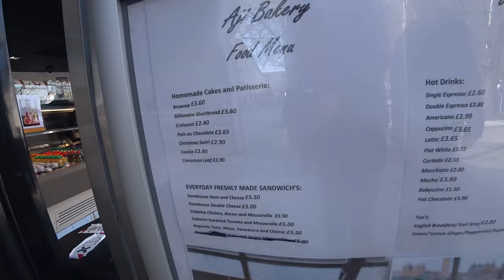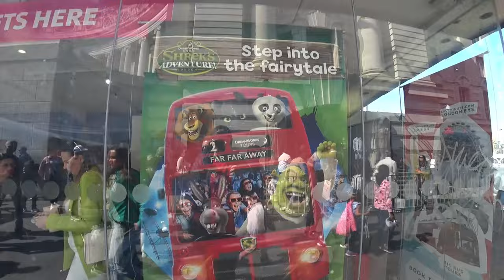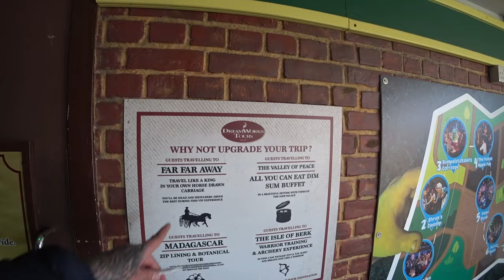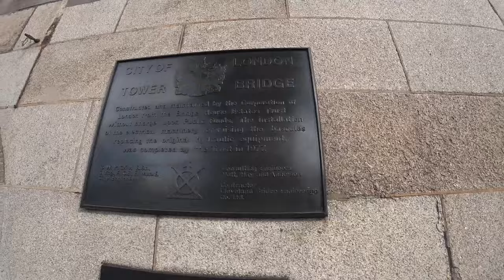🏞️🚶‍♂️ Caminhando por Londres, Reino Unido 🇬🇧 | EP 235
🌉🏙️ Em Londres, Reino Unido, exploramos a Tower Bridge e suas redondezas. Observamos a arquitetura imponente e as paisagens deslumbrantes da cidade. Também compartilhamos curiosidades sobre o clima, transporte público e história da cidade. Uma jornada única, cheia de descobertas e emoções!
╰➤ 🌍 *Para seguir nosso itinerário, confira o MAPA DOS LOCAIS VISITADOS: * 🗺️📍:
[🏙️] 00:54 ◀ Observações Finais de Londres
[💭] 06:36 ◀ Pensamentos Sobre Londres
[🏰] 09:58 ◀ Exterior do The London Dungeon
[🟢] 10:55 ◀ Exterior do Shrek's Adventure London
[👻] 12:18 ◀ Avaliação do "The London Dungeon"
[🌉] 13:32 ◀ Caminhada pelas Margens do River Thames até ao Tower Bridge
[🌉] 17:48 ◀ Passando pela Tower Bridge
[🤯] 02:52 ◀ Continua no Próximo Episódio... 🤯
╰➤ 🌄  *ASSISTA A OUTRA SÉRIE DE VIAGENS* ▼